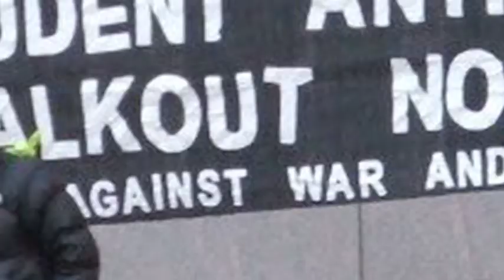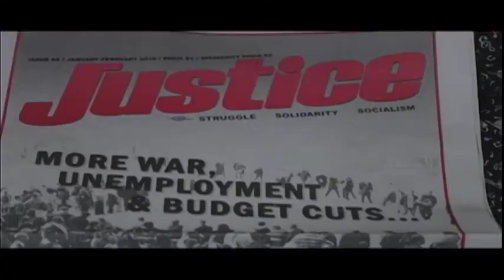Interview with Ty Moore of Socailist Alternative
an interview with Ty Moore, member of Socialist Alternative, Minneapolis, MN.